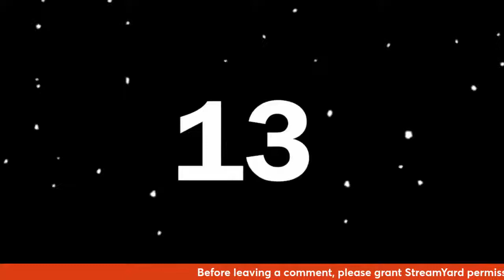Hooray! It's a Pop Up Party!!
Join the Fun as we POP from Kitchen to Kitchen and learn yummy recipes and tips!!